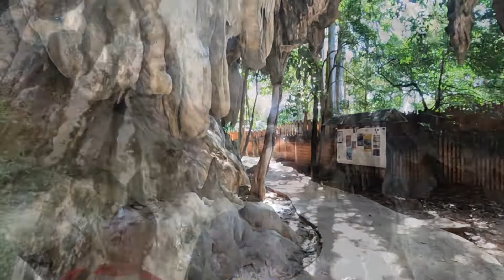ถ้ำพระนาง กระบี่ PhraNang Cave Beach Krabi Thailand.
พาน้องเตอร์เที่ยว หาดไร่เลย์-หาดถ้ำพระนาง เช่าเรือคายัคข้ามเกาะเล็กๆ